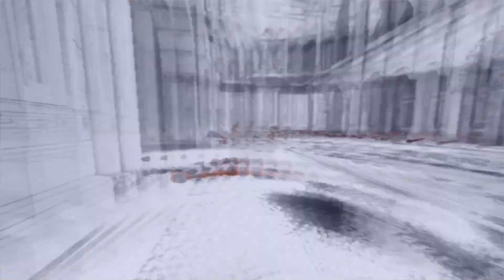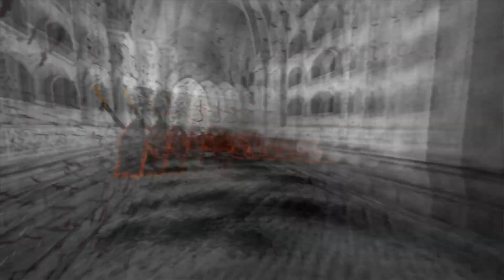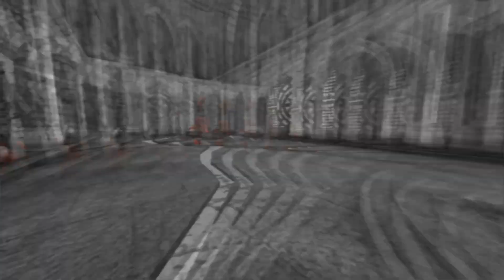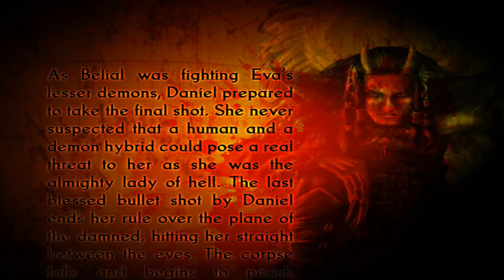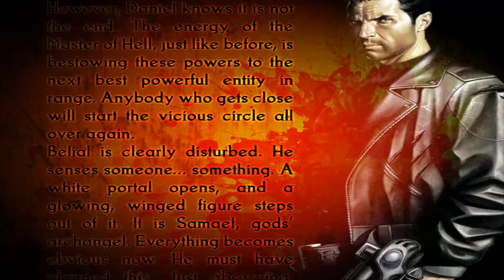獵魔者：救贖 - 第五章：群魔錦標戰Underground & Entrance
這一章大放送連播兩關,  不用客氣